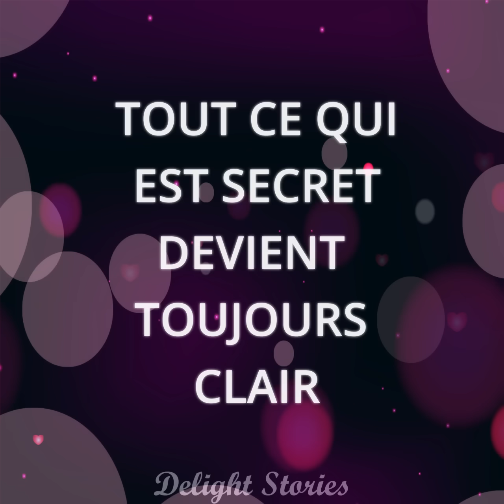La nounou anormale utilise l'enfant pour gagner de l'argent